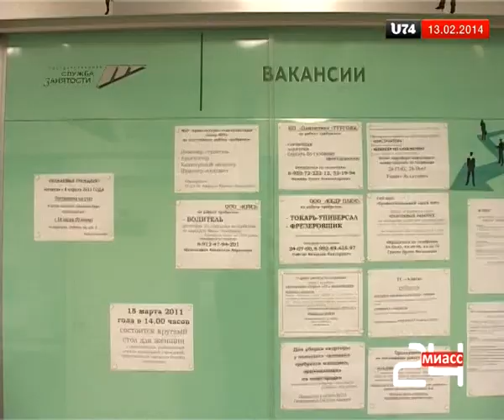Дубровский дал поручение сократить число гастарбайтеров в области